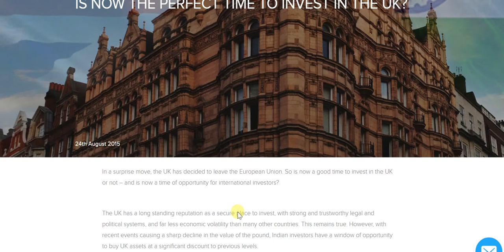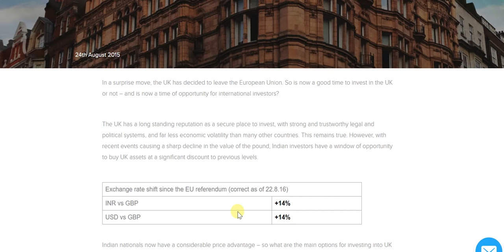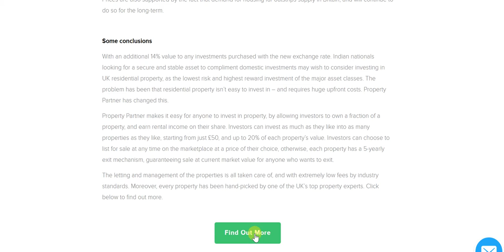Is Now the BEST Time to Invest in the UK?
In the backdrop of Brexit, is now really the best time to invest in the UK, given a 14% drop in the value of the Pound (GBP), against both the Dollar (USD) as well as the Rupee (INR).

Property Partner looks at a number of different nuances, eventually offering a composite, well-informed picture, so do look up the given page.